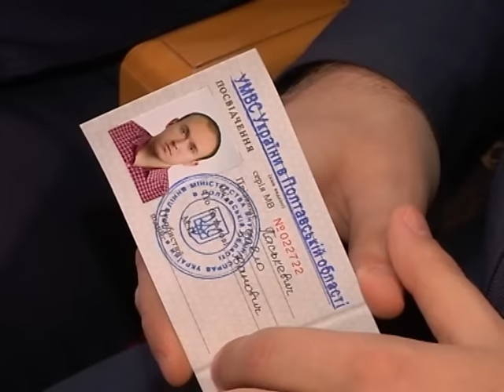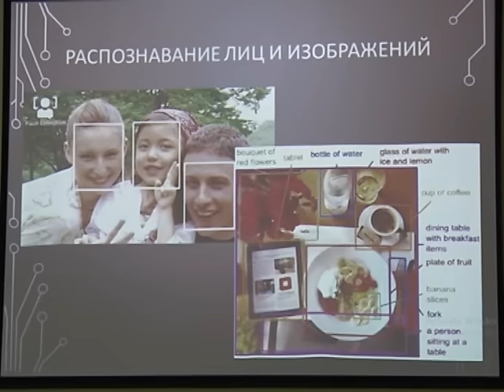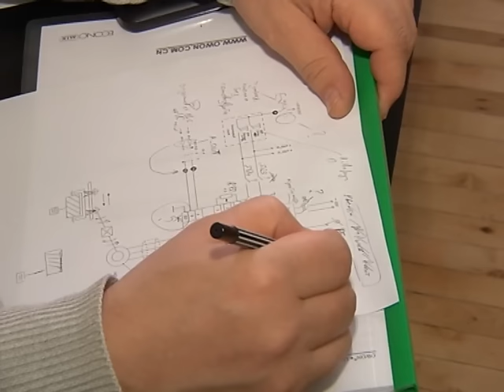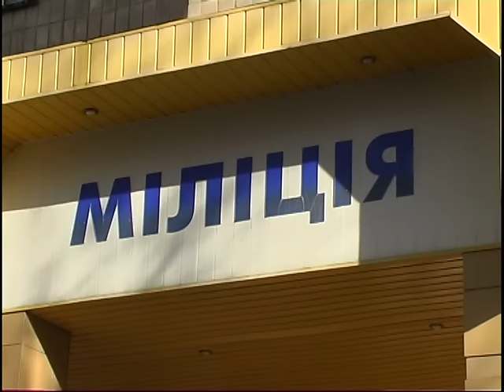Кременчуцькі новини від 23.11.2015 року